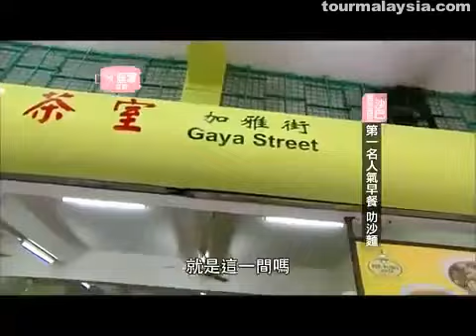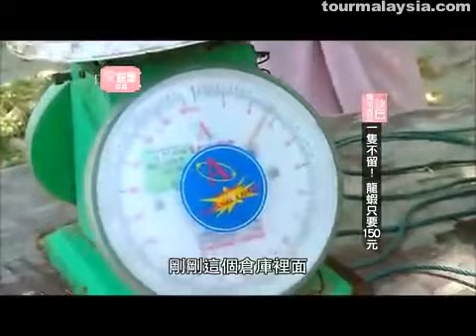爱玩客苡乔 沙巴亚庇品尝美食之旅